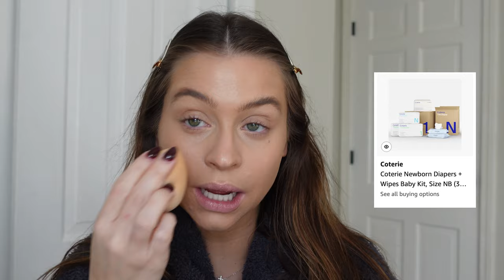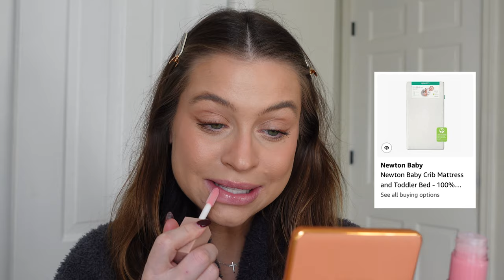NEWBORN BABY ESSENTIALS FROM A MOM: baby registry must haves!!!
I’m confident this list of newborn baby essentials are things you NEED to put on your registry. I’m onto baby #2 so I’ve got some firsthand experience behind me. I have shared a similar list before back when I had my first son but there are different things I’ve added now after years of using them I will not be switching for my second baby!

If you’ve been wondering what items are worth adding to your baby shower registry then this list will definitely get you started. Us mamas gotta stick together xoxo

Hope all these items help you as you enter this newborn baby journey! It’s beautiful, fun, crazy, overwhelming and more but I think some of the items on this Amazon list will bring you slivers of sanity through all the chaos.

xx Sarah